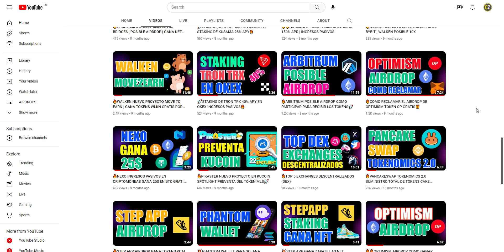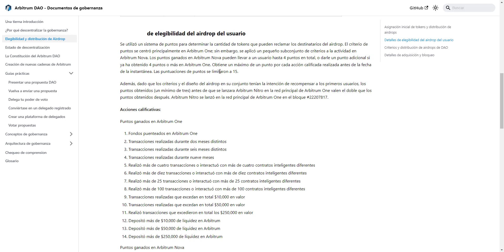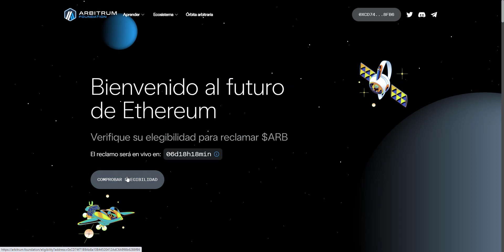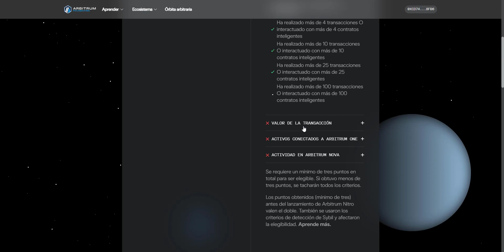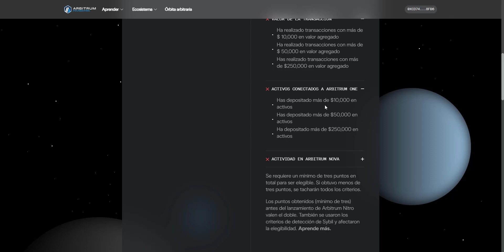🔥ARBITRUM AIRDROP CONFIRMADO COMO RECLAMR EL TOKEN $ARB🚀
AIRDROP CONFIRMADO DE ARBITRUM COMO RECLAMR  EL TOKEN $ARB
LOS MEJORES EXCHANGES PARA COMPRAR Y VENDER CRIPTOMONEDAS